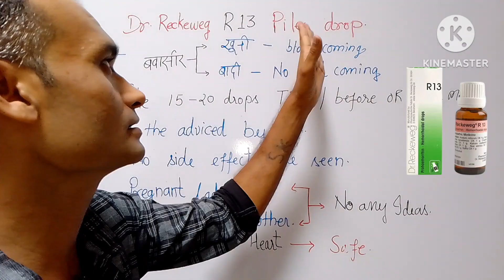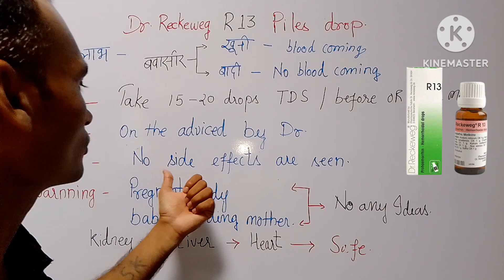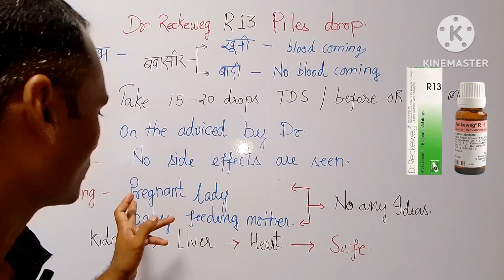r13 review | बवासीर के लिये सबसे उत्तम और असरदार आयुर्वेदिक इलाज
Dr. Reckeweg R13 के लाभ - Dr. Reckeweg R13 Benefits in Hindi

Preservativo Feminino

Dr. Reckeweg R13 इन बिमारियों के इलाज में काम आती है -
मुख्य लाभ
बवासीर - Homeopathic medicine, treatment and remedies for Piles)

Dr. Reckeweg R13 की खुराक और इस्तेमाल करने का तरीका - Dr. Reckeweg R13 Dosage & How to Take in Hindi
यह अधिकतर मामलों में दी जाने वाली Dr. Reckeweg R13 की खुराक है। कृपया याद रखें कि हर रोगी और उनका मामला अलग हो सकता है। इसलिए रोग, दवाई देने के तरीके, रोगी की आयु, रोगी का चिकित्सा इतिहास और अन्य कारकों के आधार पर Dr. Reckeweg R13 की खुराक अलग हो सकती है।

खुराक:::

व्यस्क
बीमारी: बवासीर
खाने के बाद या पहले: कभी भी दवा ले सकते हैं
अधिकतम मात्रा: 15 drop
दवा लेने का माध्यम: मुँह
आवृत्ति (दवा कितनी बार लेनी है): 3 बार
दवा लेने की अवधि: डॉक्टर की सलाह अनुसार
अन्य निर्देश: डॉक्टर के निर्देशानुसार

Dr. Reckeweg R13 से सम्बंधित चेतावनी - Dr. Reckeweg R13 Related Warnings in Hindi

क्या Dr. Reckeweg R13 का उपयोग गर्भवती महिला के लिए ठीक है?

गर्भवती महिलाओं पर Dr. Reckeweg R13 का असर क्या होगा इस बारे में कोई रिसर्च नहीं की गई है। इसलिए इसकी सही जानकारी मौजूद नही है।

क्या Dr. Reckeweg R13 का उपयोग स्तनपान करने वाली महिलाओं के लिए ठीक है?

स्तनपान कराने वाली महिलाओं पर Dr. Reckeweg R13 के अच्छे या बुरे प्रभावों के बारे में कोई रिसर्च नहीं की गई है, इसलिए इस बारे में जानकारी उपलब्ध नहीं है। अतः आप डॉक्टर की सलाह पर ही इसको लें।

Dr. Reckeweg R13 का प्रभाव गुर्दे पर क्या होता है?

किडनी के लिए Dr. Reckeweg R13 नुकसान दायक नहीं है।

Dr. Reckeweg R13 का जिगर (लिवर) पर क्या असर होता है?

लीवर के लिए Dr. Reckeweg R13 हानिकारक नहीं होती, आप इसे बिना डॉक्टर कि सलाह के ले सकते हैं।

क्या ह्रदय पर Dr. Reckeweg R13 का प्रभाव पड़ता है?

Dr. Reckeweg R13 हृदय के लिए सुरक्षित है।